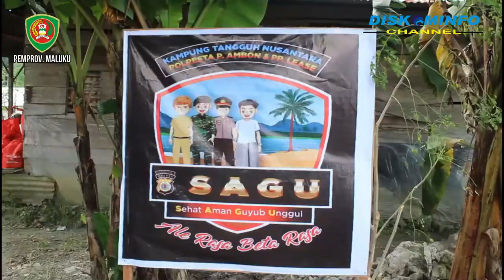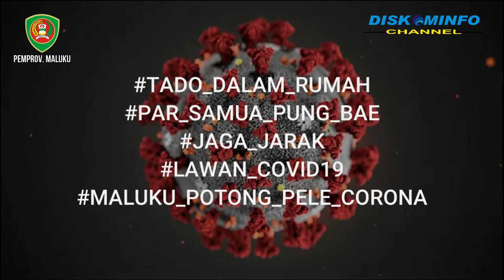TANGGAPAN WALIKOTA AMBON RICHARD LOUHENAPESSY TERKAIT LAUNCHING KAMPUNG TANGGUH LAUDATO SI